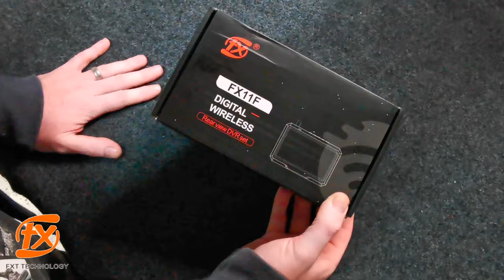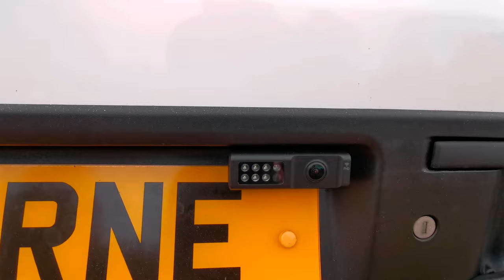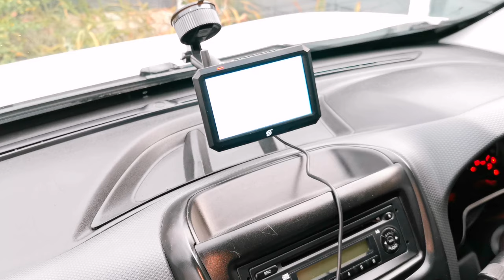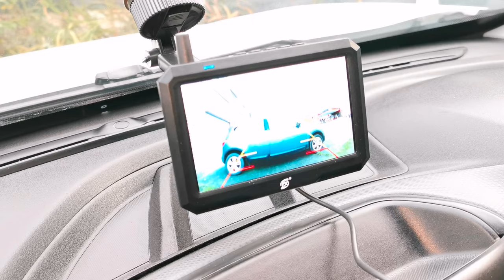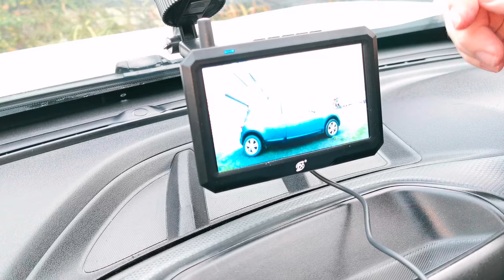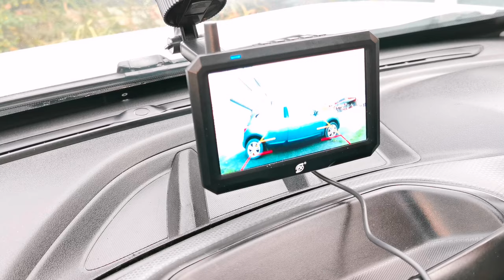Reversing Wireless Camera for Campervans and Motorhomes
Welcome to another video. In this video we take alook at the FXT wireless reversing camera. We fit, test and show the features on my microcamper. Check out the links below for more information on the products and prices.